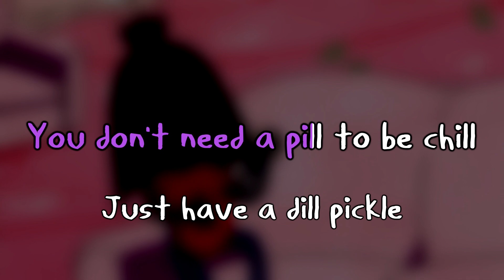You Don't Need A Pill To Be Chill - Adventure Time Karaoke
Here's a karaoke version of the song "You Don't Need A Pill To Be Chill" (also known as "Rock Star Girl's Song") from Adventure Time. Like you'd see on a karaoke machine, with scrolling lyrics and all that.
From the season 9 episode "Ketchup".

This audio is an edit, based on a vocal-filtered version of the song.